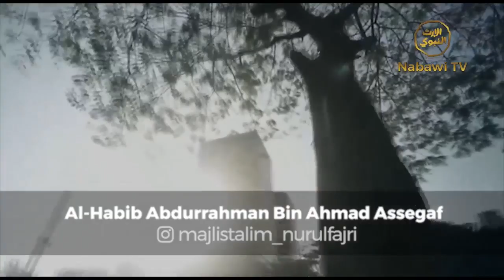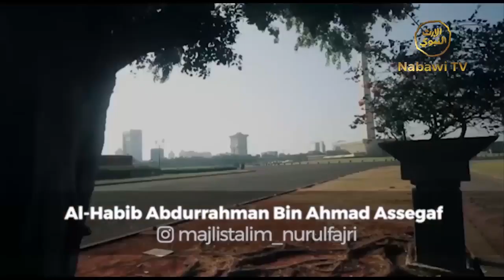Jangan Putus Asa dalam Menghadapi Musibah - Habib Abdurrahman bin Ahmad Assegaf